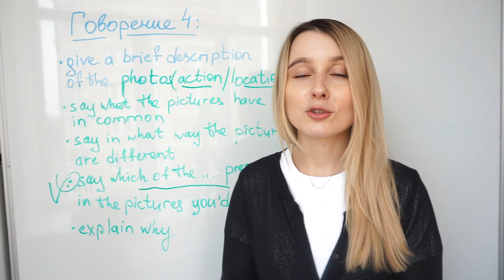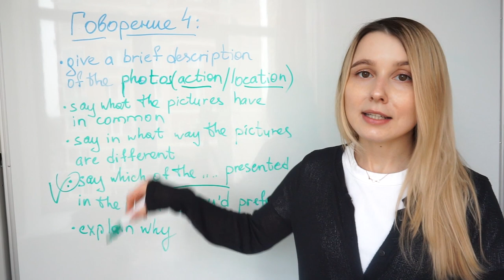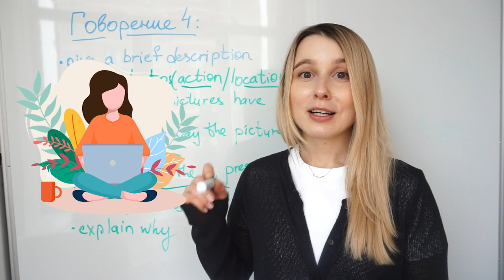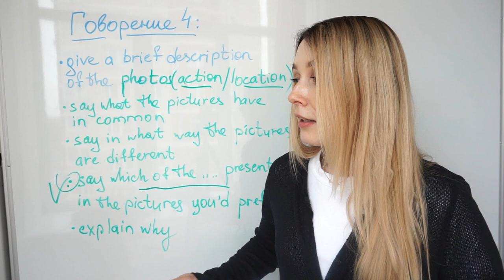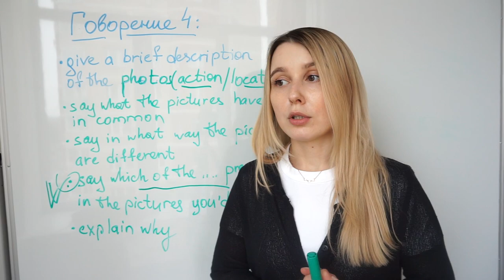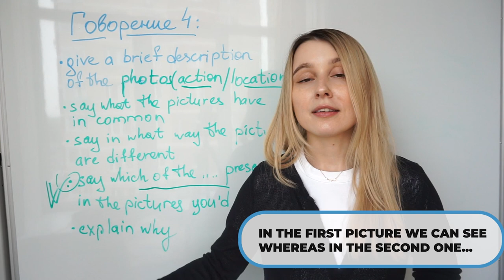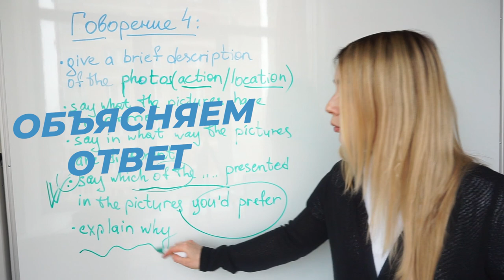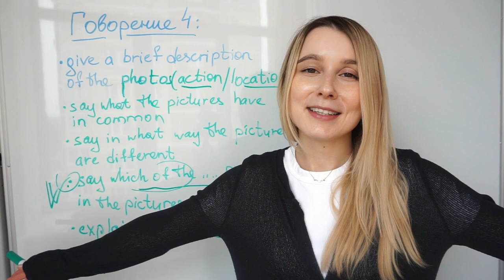Говорение ЕГЭ английский | Задание 4 Устная часть